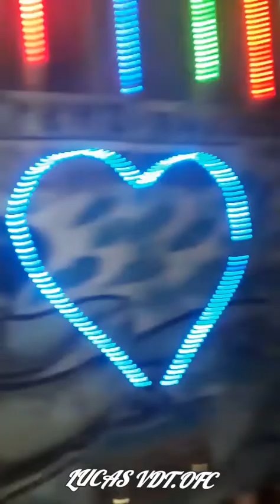31 MINUTOS DE NAVI DA ALEGRIA (GRAVADO POR MIM)